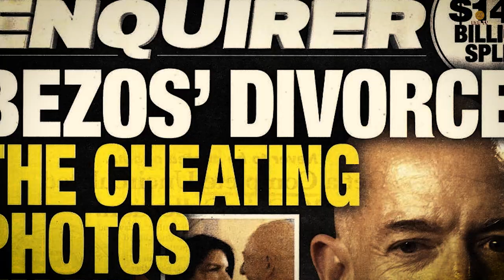Top 10 Mind-blowing Facts About Jeff Bezos's Stunning Wife, Meet Lauren Sanchez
Jeff Bezos and Lauren Sánchez are engaged to be married. The Amazon founder reportedly popped the question to his girlfriend while on board his brand-new superyacht, Koru in May.

Who is Jeff Bezos’ Girlfriend? 10 shocking details bout Lauren Sánchez.